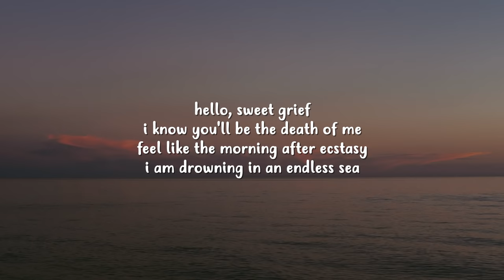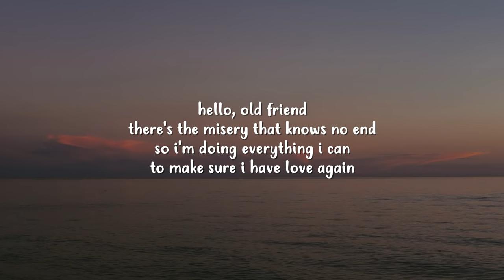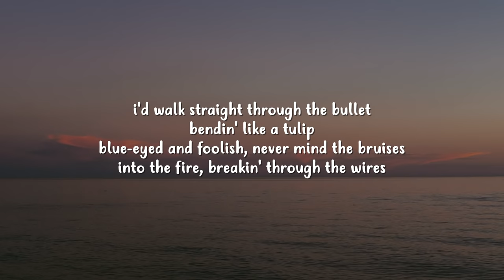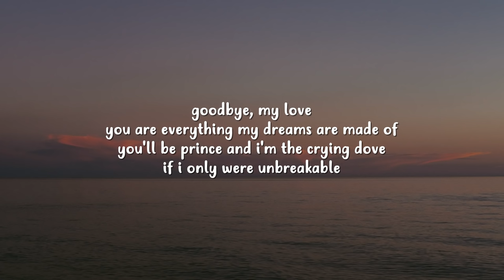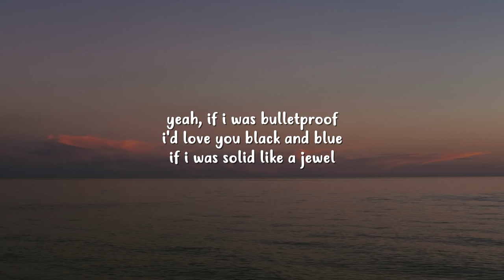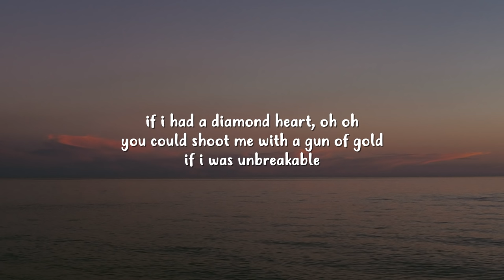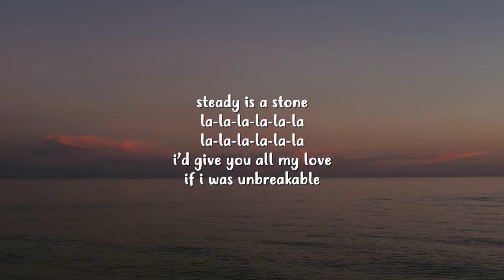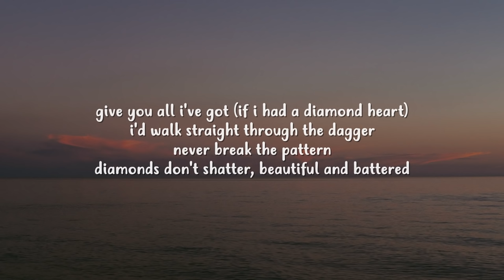Alan Walker - Diamond Heart (Lyrics) ft. Sophia Somajo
Alan Walker - Diamond Heart (Lyrics) ft. Sophia Somajo is a lyric video for the track Diamond Heart by Alan Walker, can stream Alan Walker - Diamond Heart using the following / Follow our Spotify playlist
Listen to "Diamond Heart" by Alan Walker ft. Sophia Somajo on Apple Music
Download "Diamond Heart - Alan Walker ft. Sophia Somajo" on Google Play
Stream the Diamond Heart "Diamond Heart" by Alan Walker ft. Sophia Somajo on Spotify
Listen to "Diamond Heart" by Alan Walker ft. Sophia Somajo on Tidal

[Verse 1: Sophia Somajo]
Hello, sweet grief
I know you'll be the death of me
Feel like the morning after ecstasy
I am drowning in an endless sea
Hello, old friend
There's the misery that knows no end
So I'm doing everything I can
To make sure I have love again

[Pre-Chorus: Sophia Somajo]
I wish that I did not know
Where all broken lovers go
I wish that my heart was made of stone
Yeah, if I was bulletproof
I'd love you black and blue
If I was solid like a jewel

[Chorus: Sophia Somajo]
If I had a diamond heart, oh oh
I'd give you all my love
If I was unbreakable
You could shoot me with a gun of gold

[Post-Chorus: Sophia Somajo]
I'd walk straight through the bullet
Bendin' like a tulip
Blue-eyed and foolish, never mind the bruises
Into the fire, breakin' through the wires
Give you all I've got
(If I had a diamond heart)
I'd walk straight through the dagger
Never break the pattern
Diamonds don't shatter, beautiful and battered
Into the poison, cry you an ocean

[Verse 2: Sophia Somajo]
I don't know if this is right or wrong
Am I giving up where I belong?
'Cause every station is playing our song
Goodbye, my love
You are everything my dreams are made of
You'll be prince and I'm the crying dove
If I only were unbreakable

[Bridge: Sophia Somajo]
La-la-la-la-la-la
La-la-la-la-la-la
La-la-la-la-la-la
La-la-la-la
Steady is a stone
La-la-la-la-la-la
La-la-la-la-la-la

📷 Background used in Alan Walker - Diamond Heart (Lyrics) ft. Sophia Somajo